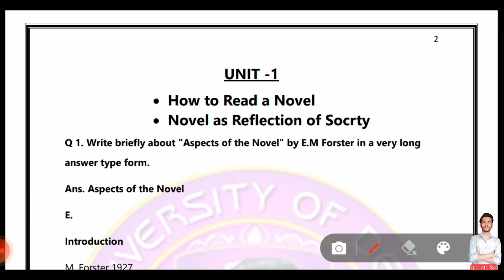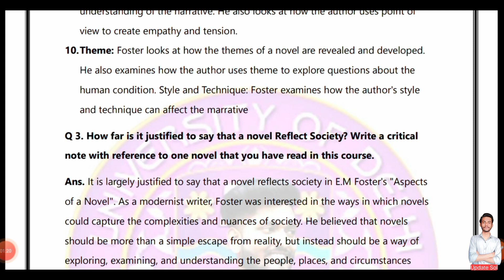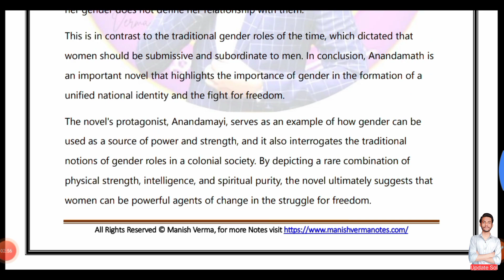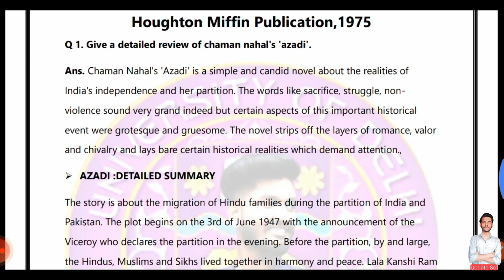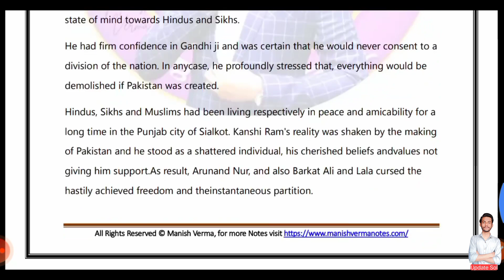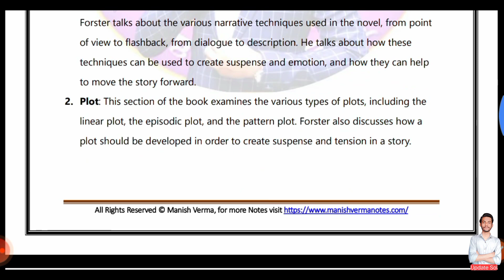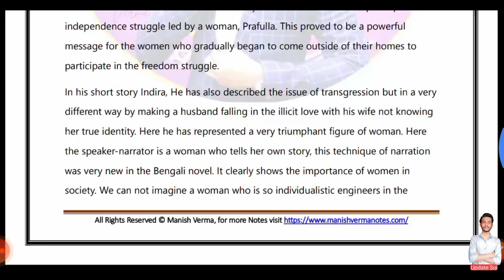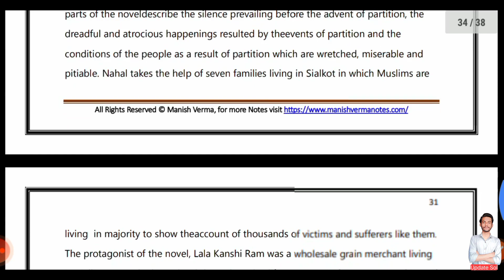Reading Indian Fiction in English important questions du sol 1st semester NEP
Du sol first semester NEP Reading Indian Fiction in English important questions

Reading Indian Fiction in English du sol first semester NEP